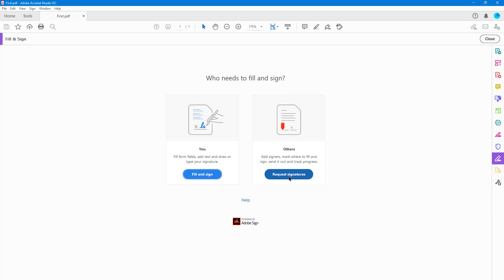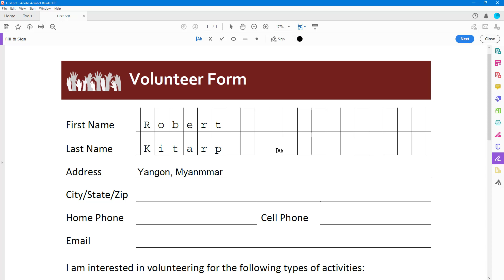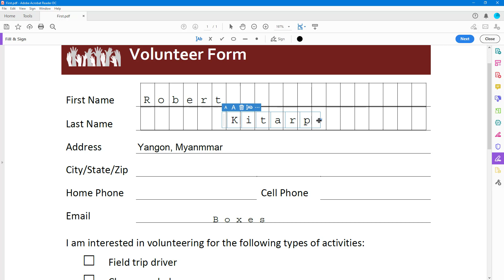Adobe Acrobat Reader Tutorial - Lesson 25 - Form Text Tool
In this tutorial, we will be discussing about Form Text Tool in Acrobat Reader

Learn the basics of using Adobe Acrobat Reader including access and manage PDF documents.

This lesson has been made using Adobe Acrobat Reader DC 2020 for Windows 10 but is applicable for mac version, older and newer version of the application as well.

If you like this video, here's our entire playlist of Adobe Acrobat tutorials: